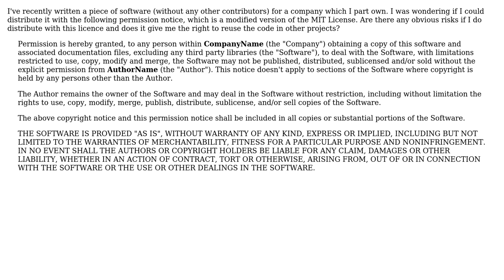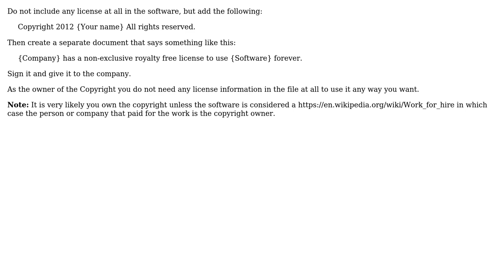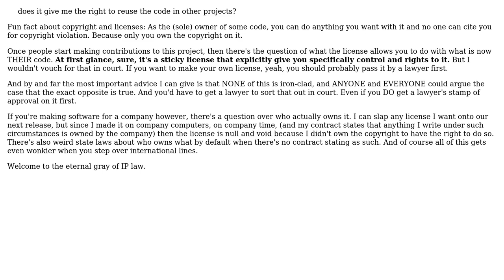Software Engineering: Can I distribute a software with the following permission notice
With thanks & praise to God, and with thanks to the many people who have made this project possible! | Content (except music & images) licensed under CC BY-SA | Music | Images & others | With thanks to user Philip user Parham user Jimmy Hoffa user Craig and the Stack Exchange Network Trademarks are property of their respective owners. You are responsible for your own actions.